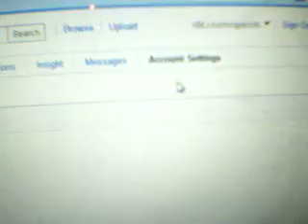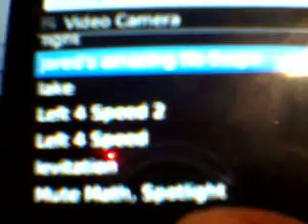How to Get Videos From Your Phone to YouTube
HI guys. This is a tutorial showing you how to get videos from your phone to YouTube. Make sure that you are not charged extra for email on your phone unless you don't care. I'm sorry for the 240p quality, but i don't really specialize in live video, as i usually do gameplays and cmmentaries so i don't have a $500 camera. I hope that this helped. The video featured at the end is an amazing no scope by baseballboy109 over xboxlive.